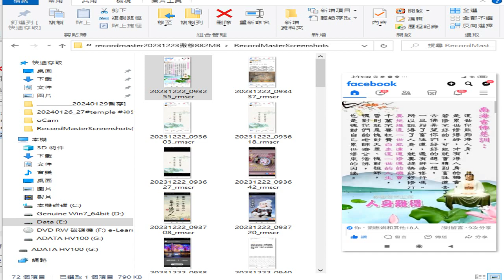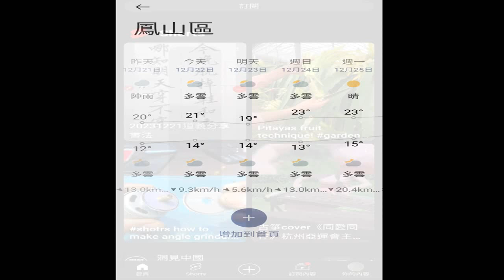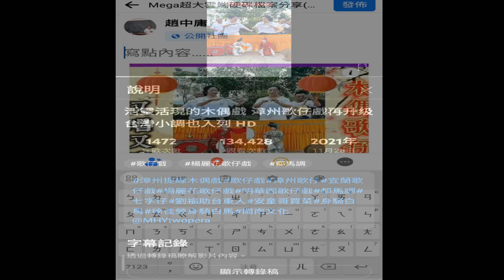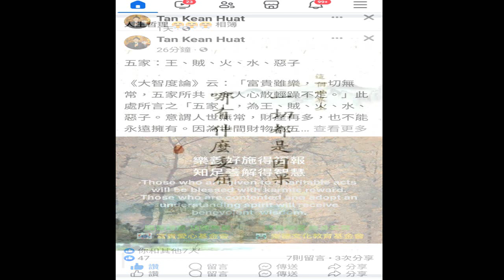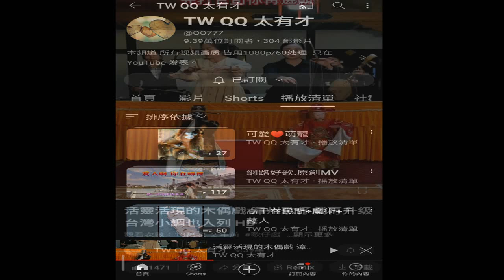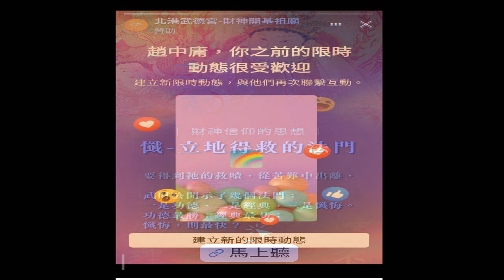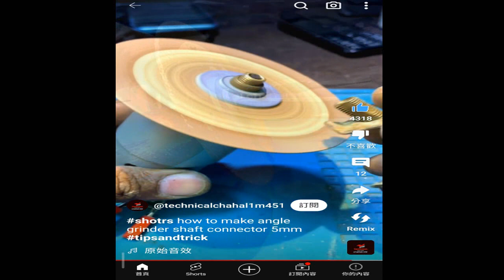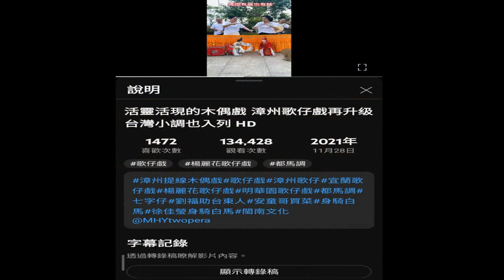圖片集 (含#南海古佛慈訓 濟公活佛慈訓 學道十功夫 )附加#INTRODUCTION TO DAO.html#先天大道簡介#英文中文對照 由#善書圖書館 網站分享 錄製於20240131